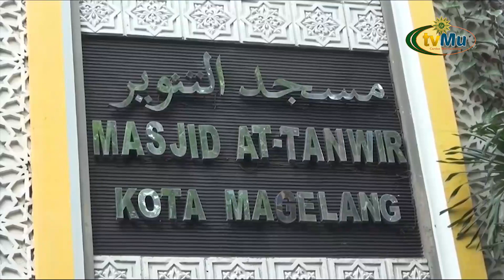Lazismu Kota Magelang Peduli Disabilitas